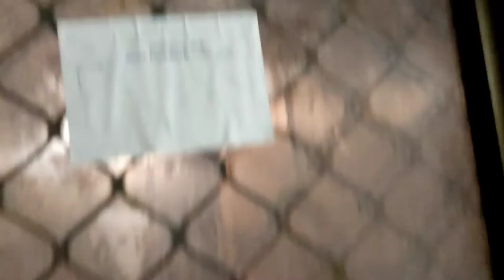Office 2 A lineman story